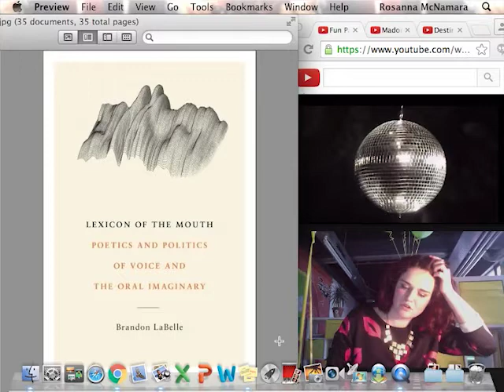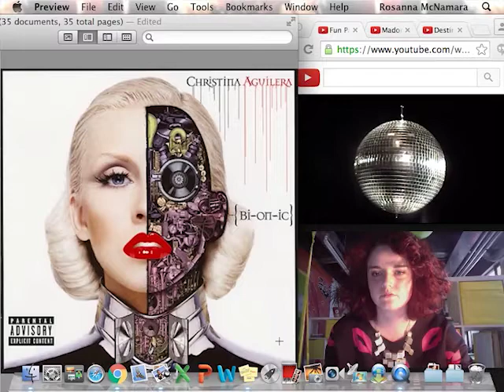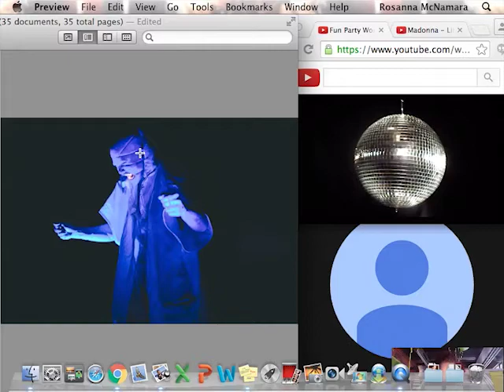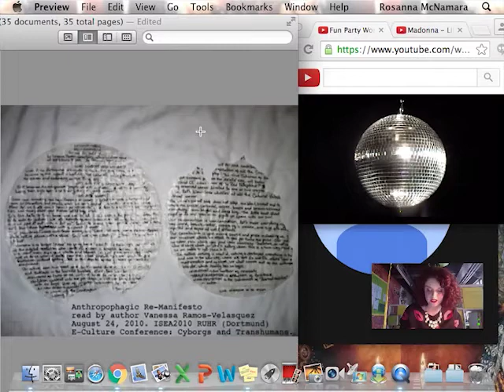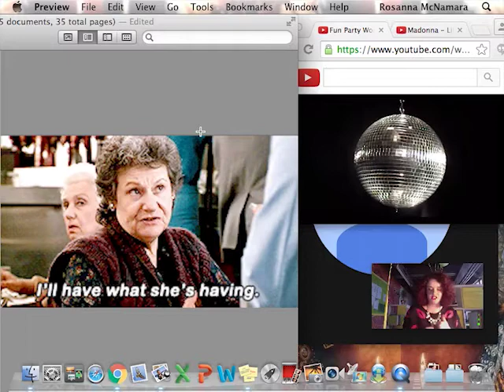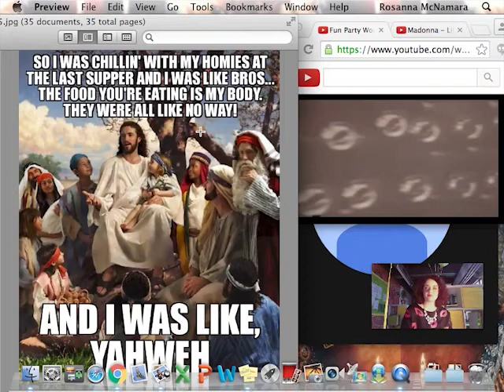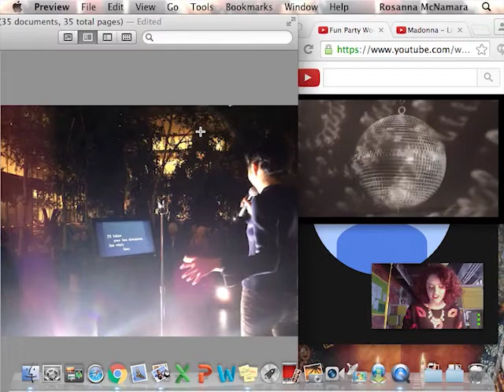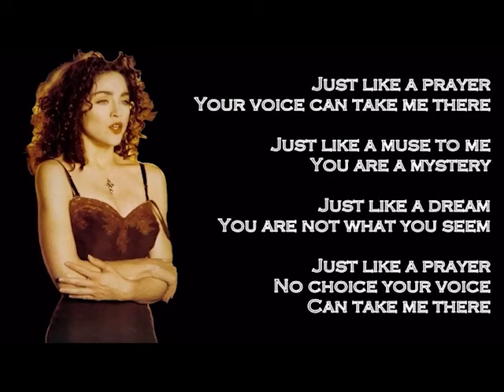Digital Anthropophagy and Cultural Cannibalism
Talk presented as part of 'GobCentre Plus' hosted by Emily Pope and Kerry Campbell titled 'Digital Anthropophagy and Cultural Cannibalism: an exploration of cyborg embodiment and the prosthetic voice in remix and DIY culture'

30/03/2016
The Hat Factory 65-, 67 Bute St, Luton